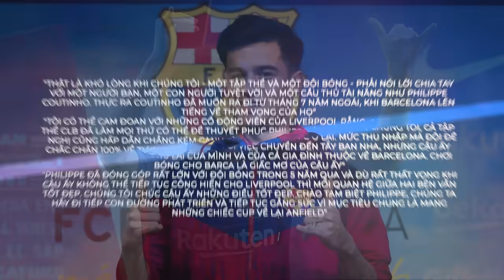"PHẢN BỘI" KLOPP CHẠY THEO ẢO MỘNG, GIỜ COUTINHO THẢM HẠI THẾ NÀY ĐÂY: BỊ CLB CHÂU Á ĐUỔI ĐI Ê CHỀ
QUAY LƯNG VỚI KLOPP CHẠY THEO ẢO MỘNG,GIỜ COUTINHO THẢM HẠI THẾ NÀY ĐÂY: BỊ CLB CHÂU Á ĐUỔI ĐI Ê CHỀ